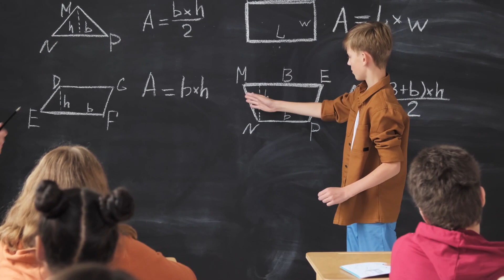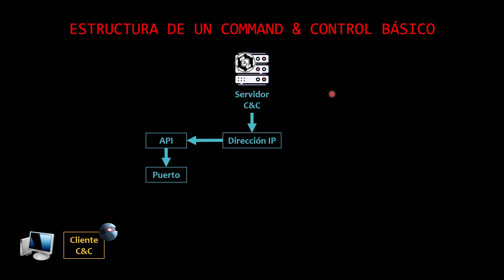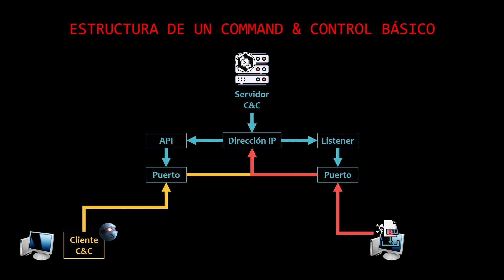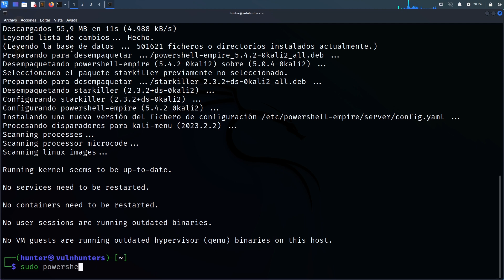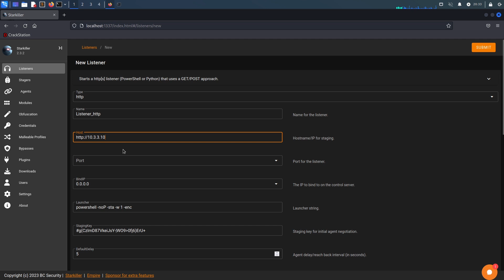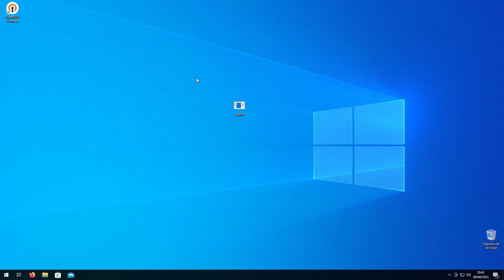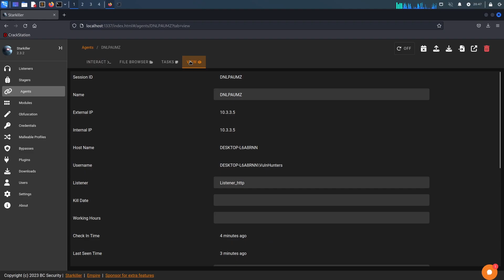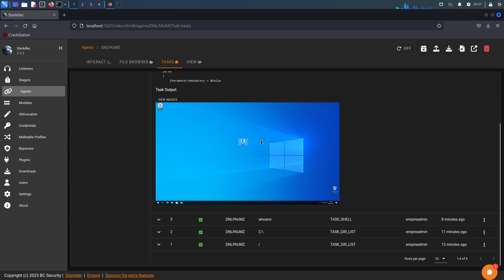Cómo un C2 puede dominar la galaxia del hacking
¡Bienvenidos a un fascinante viaje al oscuro mundo de las estructuras de Command and Control (C2)! En este video, desentrañaremos los misterios detrás de cómo funcionan estas infraestructuras vitales para el ciberdelito y, al mismo tiempo, revelaremos cómo defenderse.

En la primera parte del video, te sumergirás en el complejo funcionamiento de un Command and Control. Descubrirás cómo los atacantes establecen canales secretos de comunicación con sus agentes de malware, permitiéndoles controlar de forma remota y sigilosa las máquinas comprometidas. Desglosaremos los componentes clave de una C2 y cómo estas redes de control se mantienen en las sombras.

A continuación, daremos un emocionante giro al tutorial, ya que te mostraremos cómo desplegar el famoso framework C2 llamado "Empire". Te guiaré a través de los pasos para establecer tu propio servidor Empire y su interfaz web de cliente. Verás lo sencillo que puede ser crear y administrar tus propios agentes de Empire.

Pero lo más emocionante está por venir. En la última parte del video, te llevaremos a través de un emocionante escenario: ejecutar un agente de Empire en una máquina Windows vulnerable que hará de víctima. Te mostraremos cómo tomar el control completo sobre esta máquina comprometida. Desde la explotación inicial hasta la asunción de privilegios, estarás al mando de cada paso.

A medida que exploramos estos conceptos, recuerda que nuestro objetivo es educar y concienciar sobre las amenazas cibernéticas y cómo defendernos de ellas. La seguridad cibernética es una responsabilidad de todos, y comprender cómo operan las C2 es un paso esencial para proteger nuestras redes y datos.